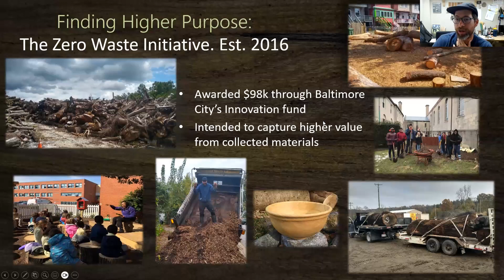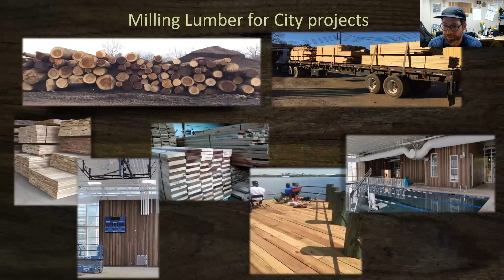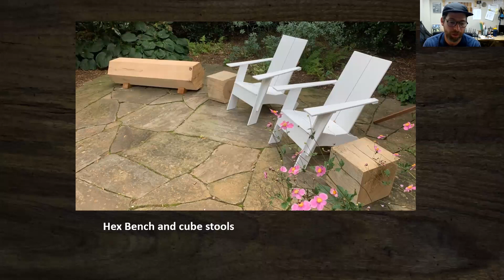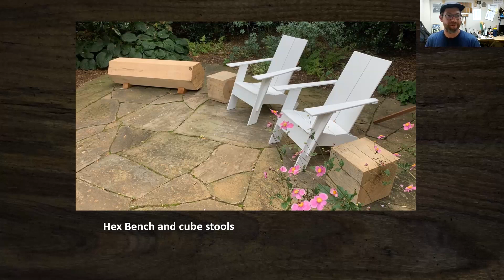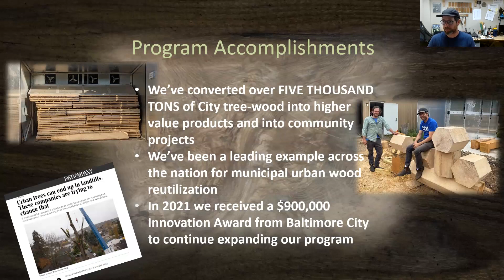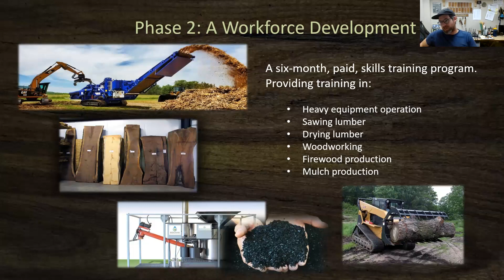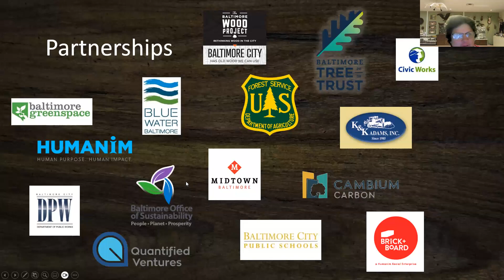From Stump Dump to National Model, Camp Small - Baltimore's Urban Wood Utilization Program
Camp Small is Baltimore City’s sorting facility for all removed or downed City-managed trees. Manager Shaun Preston has helped to transform Camp Small from a “Stump Dump” to an urban wood utilization program that repurposes over 1000 tons of material each year. The program offers green and kiln-dried lumber to local craftsmen, produces benches and outdoor furniture, and works with City schools on implementing outdoor classrooms and natural playscapes. Camp Small’s efforts have gained national attention and have become a model program for municipalities looking to start wood utilization programs.

Shaun Preston is a Maryland native who as a child developed a love for being in the woods and a love of building things out of wood. But it was his joy for making art that would send him to Stetson University in Florida to learn oil painting, which eventually brought him to Baltimore. Shaun spent a decade working as an artist, carpenter, metal worker, museum curator, and bartender before deciding that trees and nature and conscientious action for our environment were what he wanted to be involved with. When he’s not at work, he’s most likely in the woods with his family.